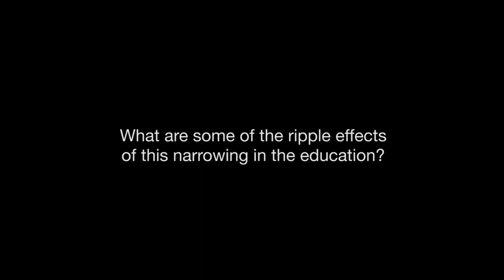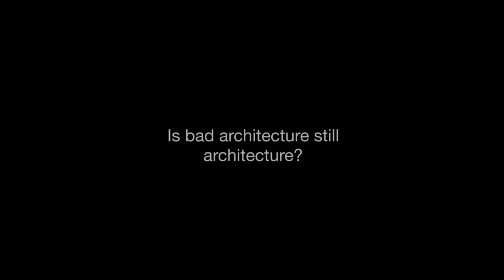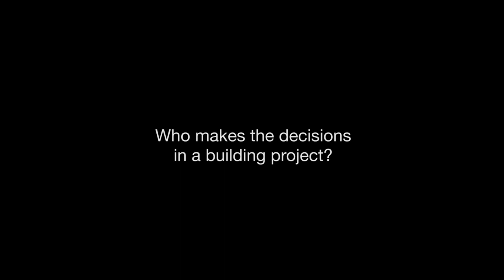Terry Heinlein Archiculture Extras Interview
A very compelling interview with architect and professor covering:

0:45 What elements do see as lacking in our architectural studies today?
1:44 What are some of the ripple effects of this narrowing in the education?
3:00 What are some of the differences between architectural study in the U.S. vs. Europe?
4:45 What kind of projects do you see being built in New York City today?
6:26 Is bad architecture still architecture?
7:52 Who makes the decisions in a building project?
10:52 Why is it important for architects to lead in building projects?
11:51 What is an example of good architecture you have seen recently?